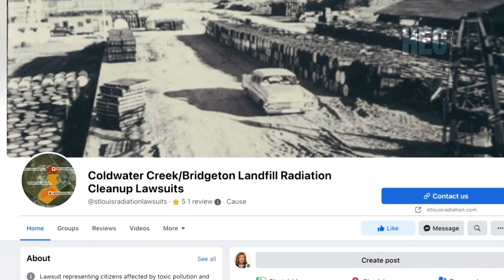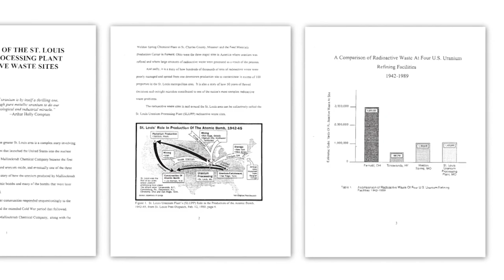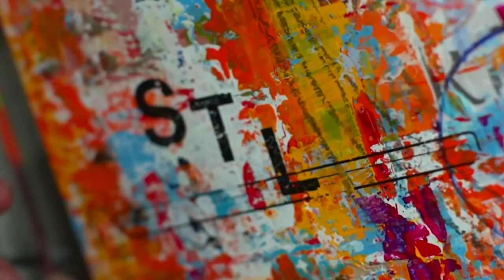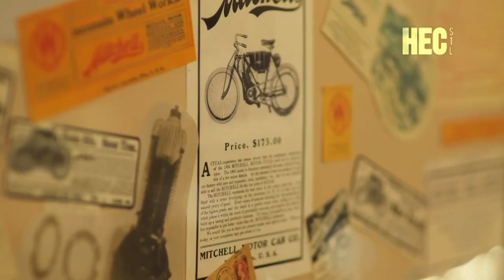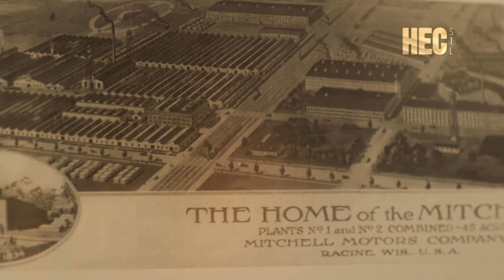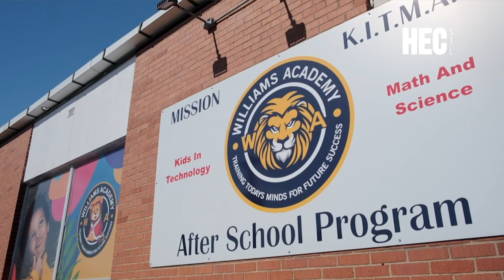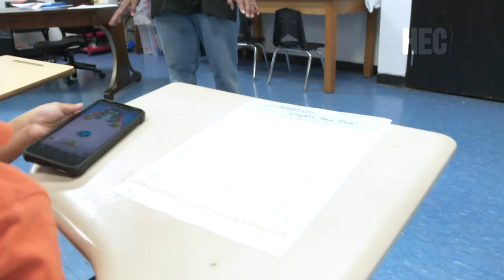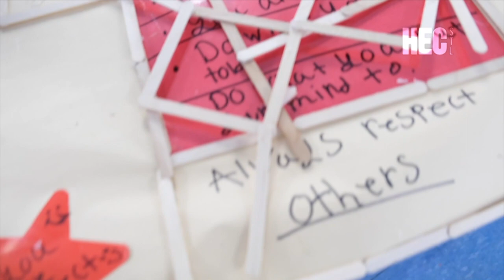Spotlight: Nuked, Mitchell Motorcars & S.T.E.A.M. Education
In this week's episode, a book recounts the long-term effects of radiological exposure in Cold Water Creek, artists use common materials to create conversation about spiritual healing, a group helping startups accelerate agricultural innovation; where you can see the largest collection of antique Mitchell Motorcars, meet two artists you will find on display at the Laumeier Art Fair Mother's Day weekend, and a male lead inner-city Montessori education program focusing on S.T.E.A.M.